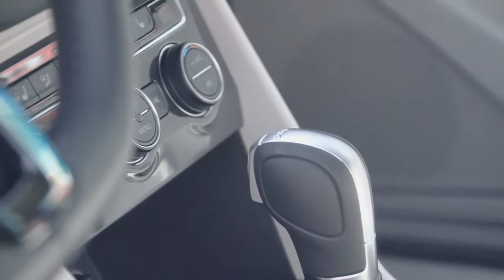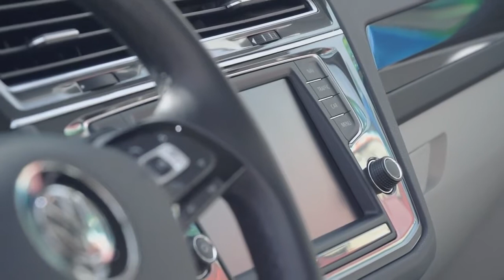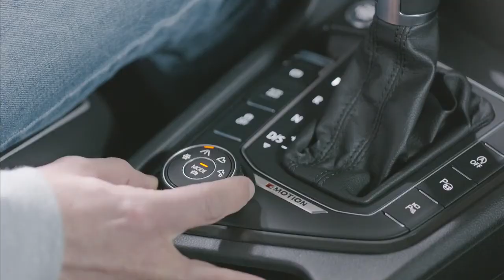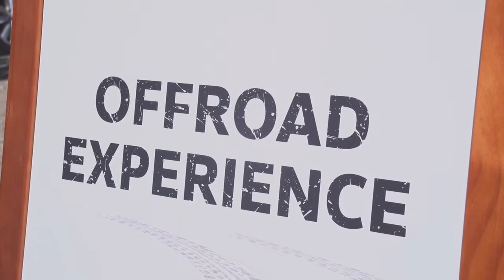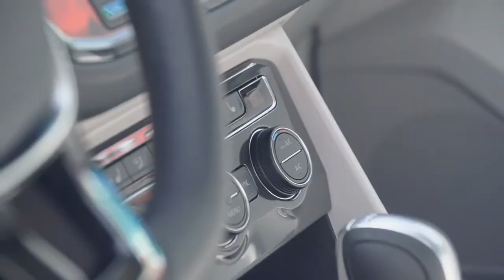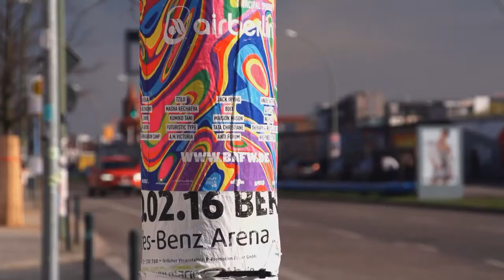VW Tiguan TSI 2.0 Test Offroad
Zum Start fährt die zweite Generation mit drei Motorisierungen vor, im Endausbau soll die Baureihe, vier Diesel- und vier Benzin-Varianten bieten.